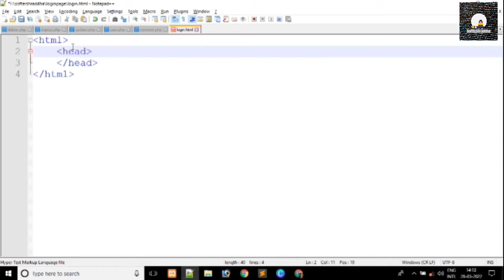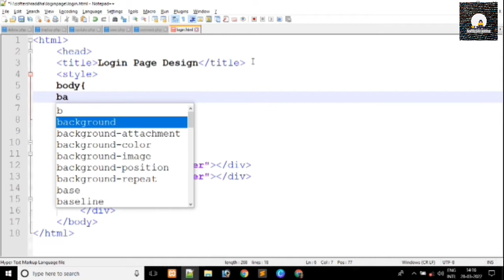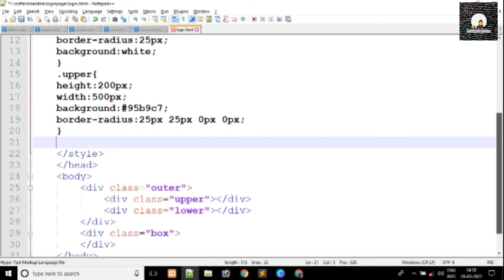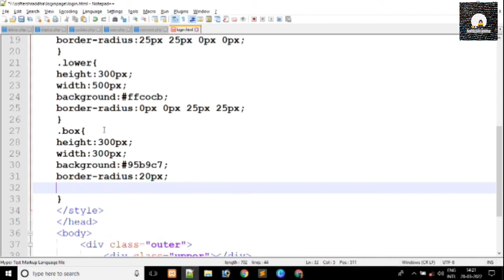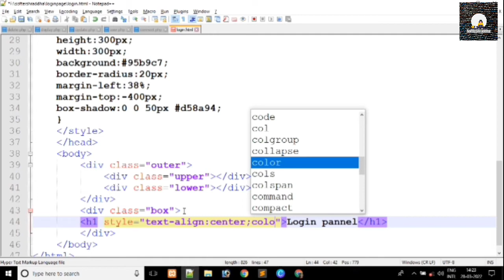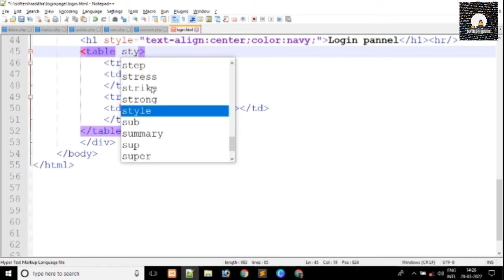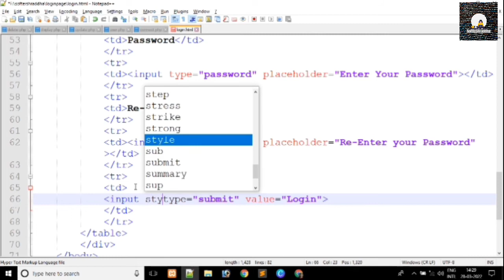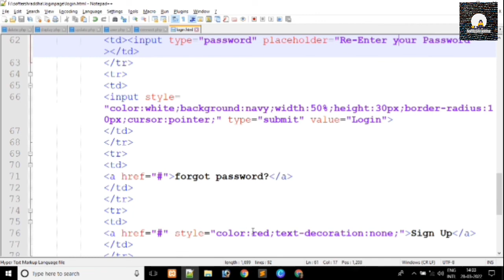How to make a Login Pannel Only Using HTML & CSS